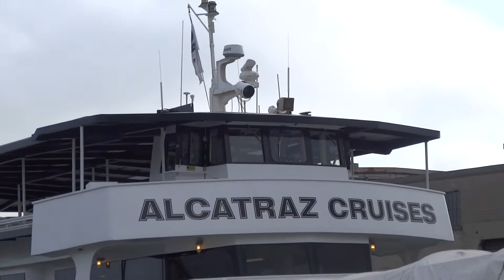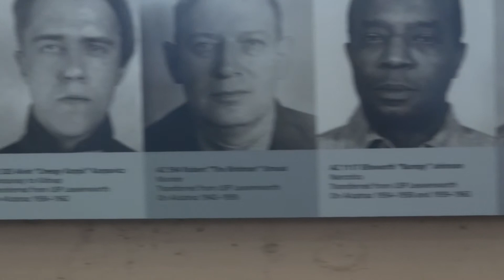VISIT ACATRAZ PRISON TOUR MARCH 2015